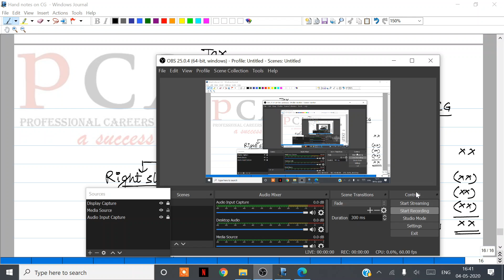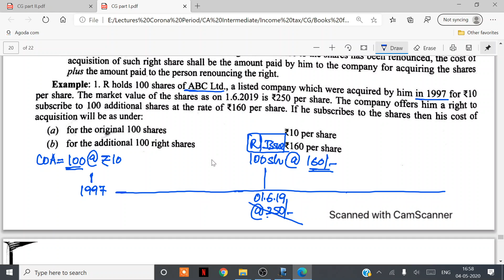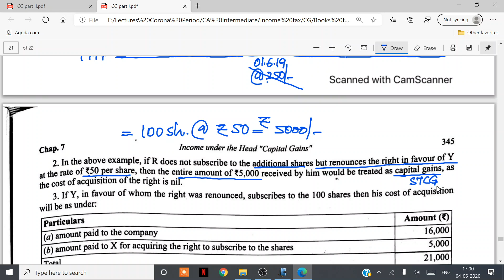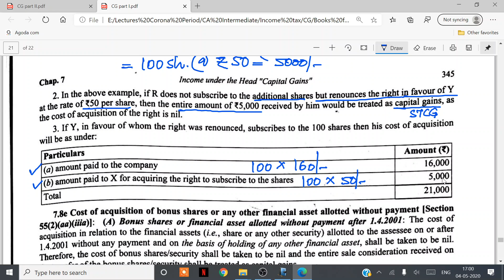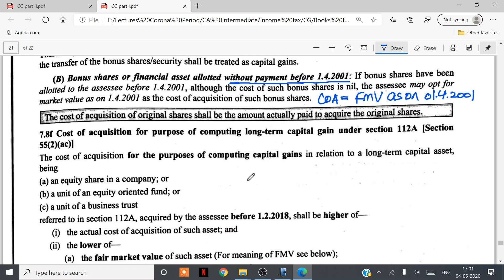Cost of Acquisition of Right Shares and Bonus Shares under Capital Gains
In this video, CA Jatin Bansal sir has discussed about the Cost of Acquisition of Right Shares and Bonus Shares under head Capital Gains of the Income Tax Act, 1961.